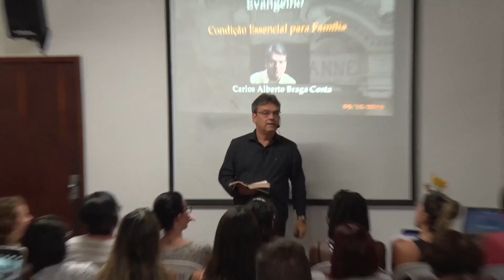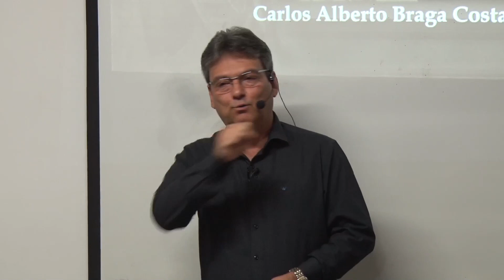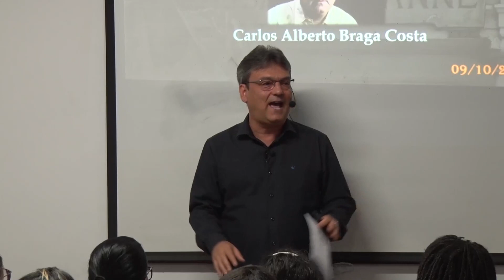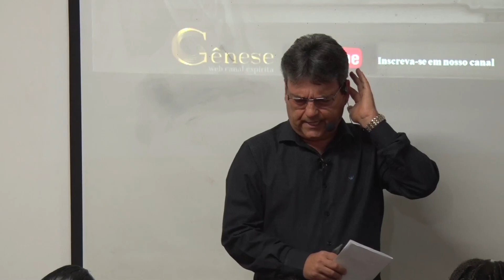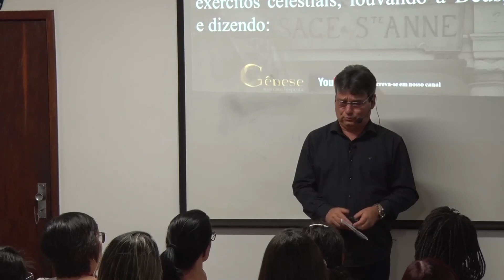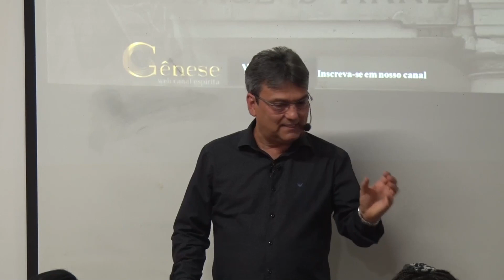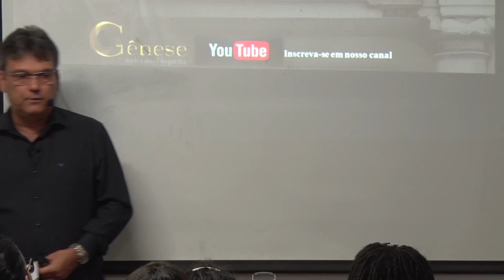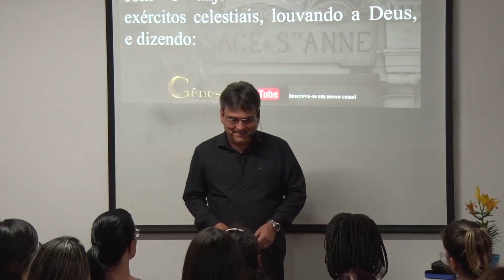O EVANGELHO COMO CONDIÇÃO ESSENCIAL PARA FAMÍLIA - #043 - CARLOS ALBERTO BRAGA COSTA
Palestra realizada no Grupo Espírita Camilo Chaves - BH
Carlos Alberto Braga Costa - Beto
09/10/2019